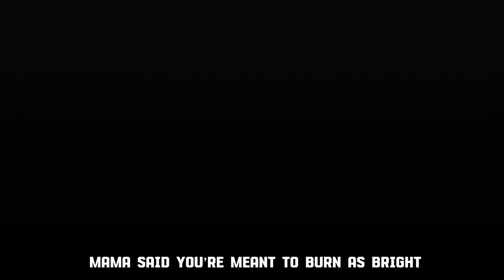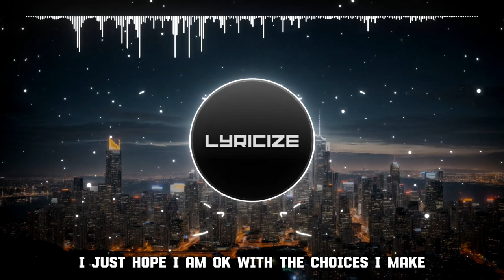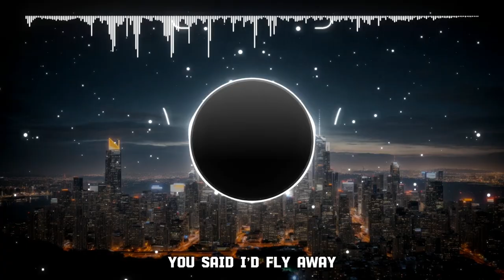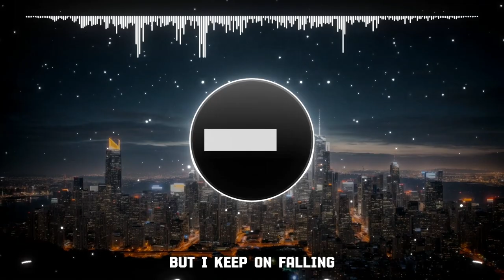Rival - Falling (with CRVN) (Lyrics)